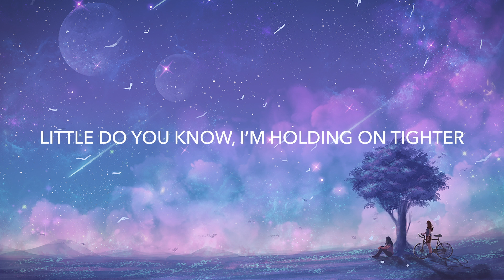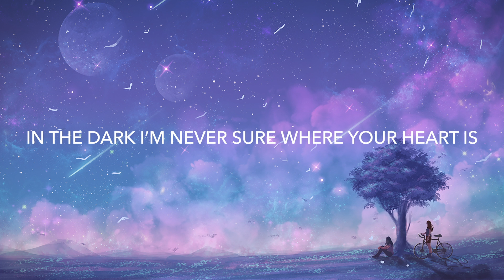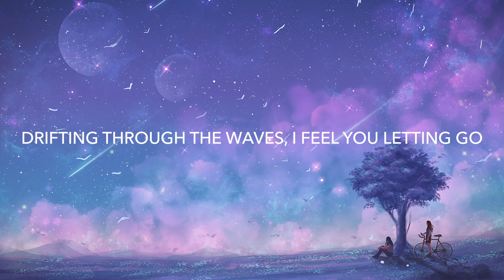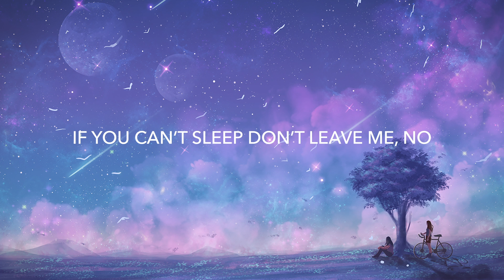Last Heroes - Dreaming (Lyrics) feat. Luma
💽 Label: Ophelia

🎤 Lyrics: Last Heroes - Dreaming feat. Luma
[Verse 1]
I watch the light fall from your face
In the dark I’m never sure where your heart is
Little do you know, I’m holding on tighter
Drifting through the waves, I feel you letting go
Oh, before you go

[Chorus]
If tomorrow never comes
If I wake up all alone
If you can’t sleep
Don’t leave me, no
Dreaming

[Drop]
(Dreaming) x3

[Verse 2]
Hear the silence take your place
Oh, so you go

[Chorus]
Dreaming